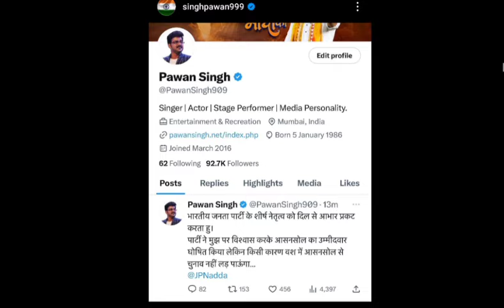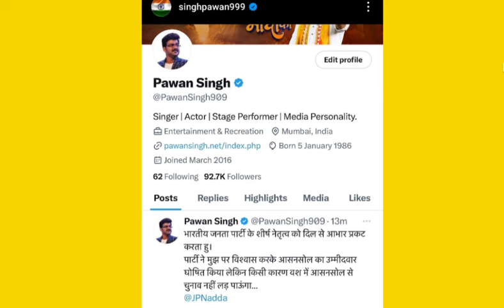Pawan Singh के साथ हुआ धोखा 😳 नही लड़ेंगे चुनाव | Aaj Tak Pawan Singh | Bhojpuri Celebs